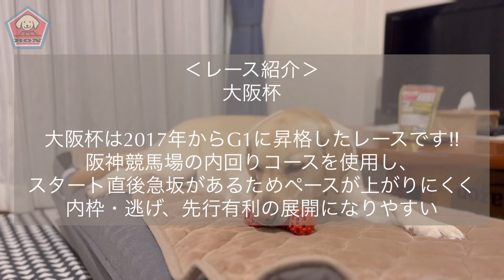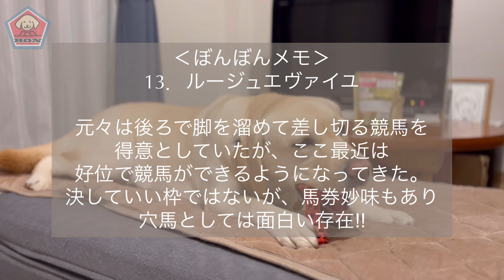【大阪杯2024予想#135】当日誕生日の犬が予想する大阪杯ワイド3頭BOX★labrador retriever 大型犬 ラブラドールレトリバー ぼんちゃん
今回は密かな人気企画⁉️ぼんちゃんの競馬予想です🏇
2024年3発目のG1、大阪杯を予想した動画になります😊

フェブラリーSがあとちょっとで14万馬券だったぼんちゃん❗️高松宮記念は惨敗も大阪杯が行われるレース当日はなんとぼんちゃんの誕生日❗️
何かが起きる予感✨

競馬に興味のない方もわちゃわちゃ予想している様子をお楽しみください♡

馬券は自己責任で😊♡